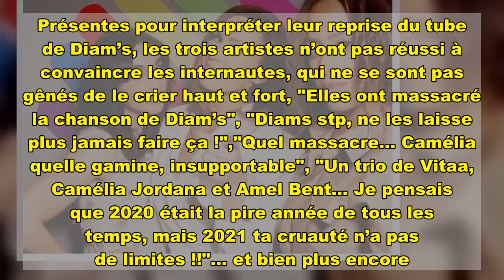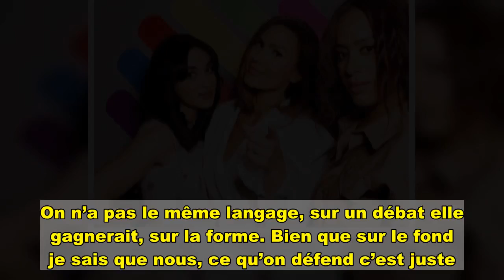Amel Bent, Vitaa et Camélia Jordana prêtes à affronter Marine Le Pen en direct ? La réponse sans dét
C’est une reprise qui n’emporte pas un franc succès. La venue de Camélia Jordana, Vitaa et Amel Bent sur le plateau de Quotidien n’a pas vraiment été au goût des téléspectateurs. Présentes pour interpréter leur reprise du tube de Diam’s, les trois artistes n’ont pas réussi à convaincre les internautes, qui ne se sont pas gênés de le crier haut et fort, "Elles ont massacré la chanson de Diam’s", "Diams stp, ne les laisse plus jamais faire ça !","Quel massacre… Camélia quelle gamine, insupportable", "Un trio de Vitaa, Camélia Jordana et Amel Bent… Je pensais que 2020 était la pire année de tous les temps, mais 2021 ta cruauté n’a pas de limites !!"… et bien plus encore. Un petit coup dur qui n’empêche pas les trois jeunes femmes de défendre le pourquoi elles ont décidé de reprendre cette création de Diam’s en particulier. Dans ce contexte particulier que traverse le pays, Amel Bent, Vitaa et Camélia Jordana ont souhaité clamer le combat qu’elles mènent chaque jour pour elle, leurs enfants et leurs fans. À la question "Vous accepteriez de débattre avec Marine Le Pen ?" de Yann Barthès, la réponse est d’autant plus claire, "Non". Mais à cette question, c’est Amel Bent qui a eu les propos les plus sages, "Je pense qu’il ne faudrait pas débattre avec elle, au même titre qu’il ne faudrait pas qu’elle vienne chanter avec nous. On n’a pas le même langage, sur un débat elle gagnerait, sur la forme. Bien que sur le fond je sais que nous, ce qu’on défend c’est juste. Donc à aucun moment elle nous ferait douter de notre combat. Mais sur les mots elle risquerait de prendre le dessus." À voir aussi :  La rédactionà lire aussi   Zapping : Camélia Jordana tacle Catherine Deneuve et Brigitte Bardot  Photos : Kendall Jenner, Carla Ginola, Camélia Jordana... Elles ne jurent plus que par les mules !